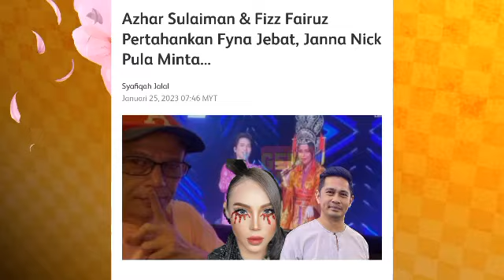Isteri Pertama Zainal Abidin serang Fyna Jebat? Belum reda cerita Ira, kini timbul Fyna pula?